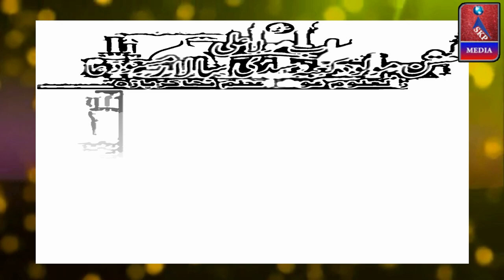Qari Rizwan Azmi, Sab se aala wa aala.., Darul Uloom Gaus e Azam, Jasn-e- Maulood -E- Kaaba